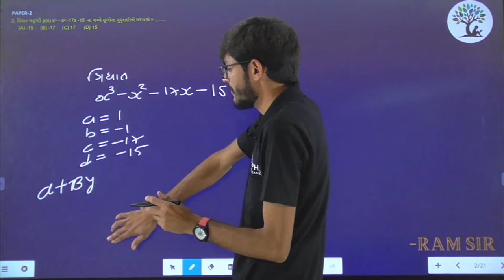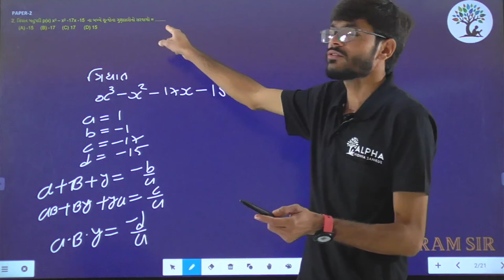Paper 2 | Basic Maths | Alpha Vidhya Sankul | in Gujarati by Ram Sir